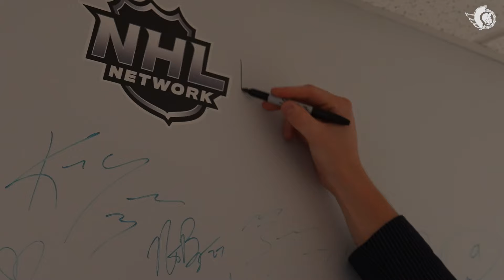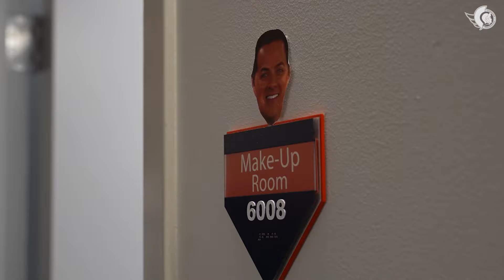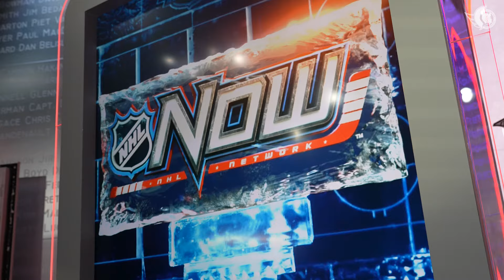Brady Tkachuk and Jake Sanderson Visit NHL Network and Amazon Prime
Tag along with Senators stars Brady Tkachuk and Jake Sanderson as they head to Secaucus, NJ to visit with NHL Network and Amazon Prime.